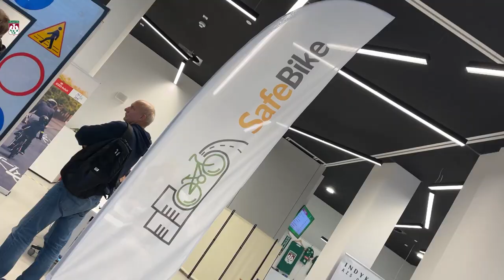AZS TV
Który z zawodników przed meczem miał "dobre przeczucie"? Jak końcówkę meczu przeżywali zawodnicy oraz kibice? Zobaczcie kulisy pierwszej wygranej w sezonie w AZS TV.